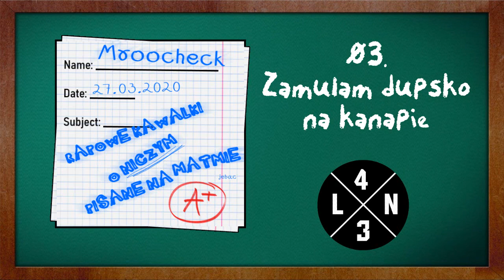03. Mroocheck - Zamulam Düpsko Na Kanapie (RKONPNM EP)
Prod. Chef Yomo
Mix./Mastering - Cesarz;
Album: "Rapowe Kawałki o Niczym Pisane Na Matmie" - EP (RKONPNM EP);
Label: Alnblak;
AlnblakAlnblakAlnblak2K20
Młody Mruk Człowieku:
$$$ 4LN13L4K 4LN13L4K 4LN13L4K 4LN13L4K
IT'S 4LL 413XUT TH4T 4LN13L4K $H1T MY N1GG4
TEKST, TEKŚCIK, TEKŚCIOR:

zamulam dupsko na kanapie i jest fajnie
zamierzałem być dziś produktywny, ale to co zrobić miałem
zrobi pewnie to ktoś za mnie, po co robić zamieszanie
ty siejesz kaszę mannę, ja się tylko zamęt
za moment wstanę, zapomnę co miałem, a potem spać się walnę
i zasnę na zawsze, tak marzę, a nagle samsung robi skrrt jak raper

na prawdę? muszę iść na matmę
obliczyć pierwiastek z a kwadrat do drugiej potęgi pierwiastka z jednej ósmej
wracam na kwadrat nawiasem ujmę, stryrany w kurwę
swoim sterowanym móżdżkiem nic zdziałasz głupcze
zrozumże kto tobą steruje w tym teatrze kukieł

to gówno eksploduje niebawem, to nie jedynie przeczucie tym razem
to niezbite fakty potwierdzane przez ekspertów i dermatologów
wcześniej dziewięć z dziesięciu, dziś już bez wyjątków
bo temu jednemu kazałem skakać z mostu
dla beki, bez powodu, pewnie zrobiłbym to znowu
bo chuj wbijam konsekwencji

ukonswekwentnij powód swój się prucia
nic nie zmienisz z pomocą półśrodków zrozum, nosz kurwa
wytęż mózg swój, nie da się spalić popiołu
więc już nie bój dupska i przynajmniej spróbuj